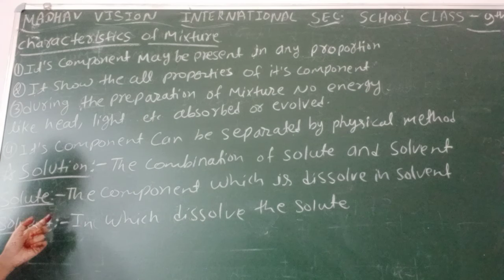Class 9 Science 28072020